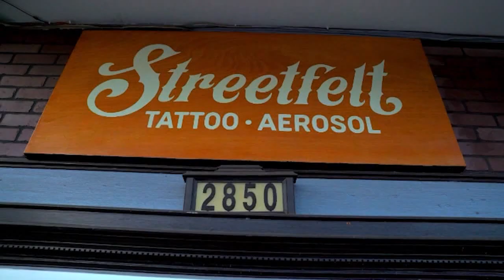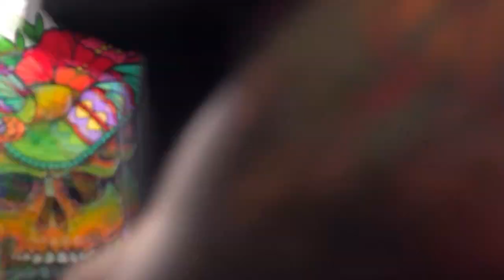How One Tattoo Artist is Displaying His Work Around Hawaii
Honolulu (KHON2) - Local Tattoo Artist, Marko Livingston showcases American and Asian art throughout Hawaii in and outside of his tattoo shop.